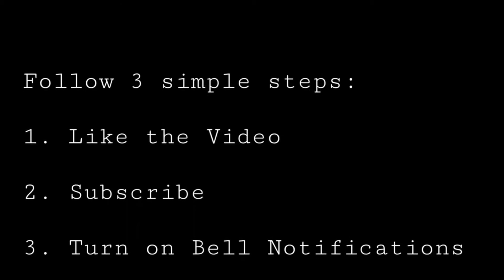Zombies in Fortnite Creative 7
The Crackshot's homeland was destroyed by an evil commander. Who is this commander? Who knows, but all research at the Ghost facility is gone and was the last facility in his universe. It's up to the heros and Crackshot to fight off the zombies and take back the land!